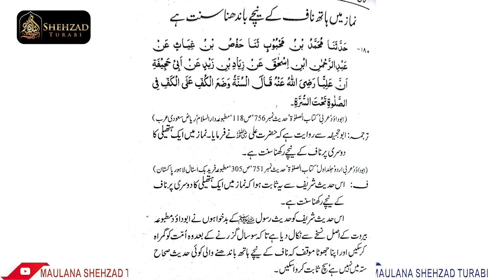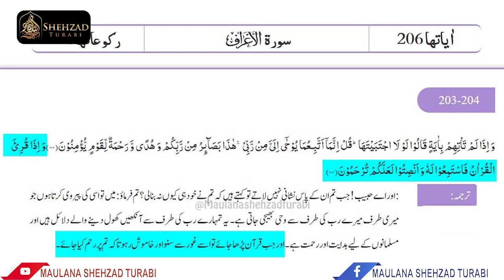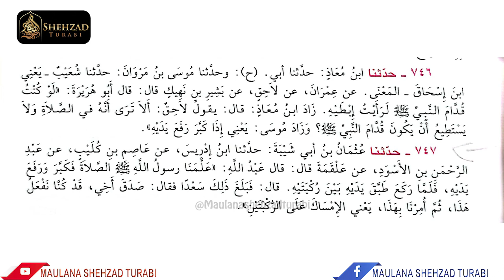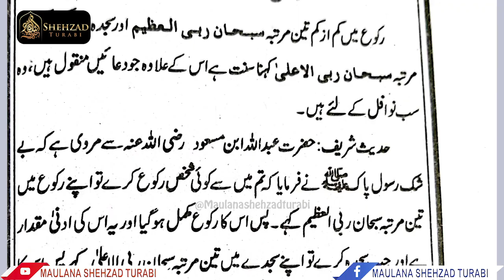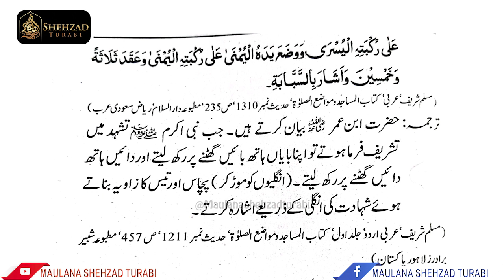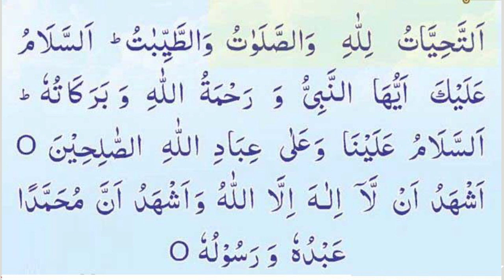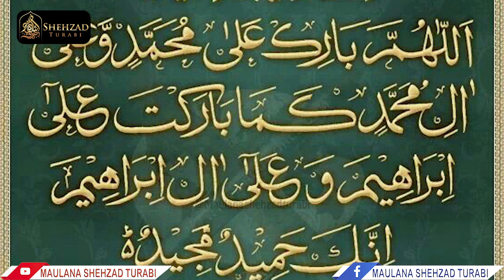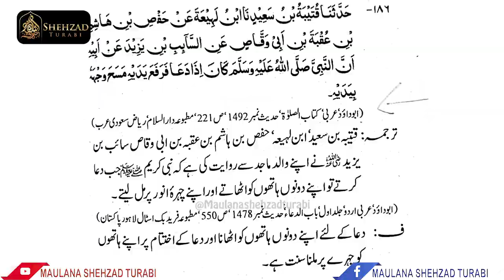Namaz Padhnay Ka Mukamal Tariqa From BUKHARI MUSLIM ABU DAUD NISAI | Urdu | Maulana Shehzad Turabi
Namaz E Nabwi (PRACTICAL) Demo |
Complete NAMAZ-e-Muhammadi ﷺ
نماز کا طریقہ (مکمل)

For more details about this topic watch the complete video

Islamic books library is available
where you can easily download online Islamic books in pdf and read authentic books about Islam.

Rafadain Karna Chahiye Ya Nahi ?